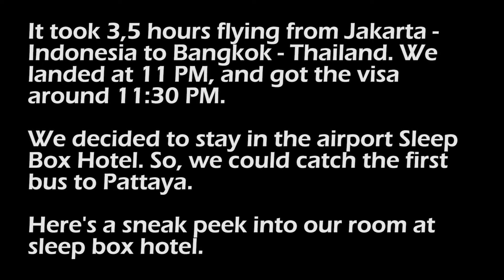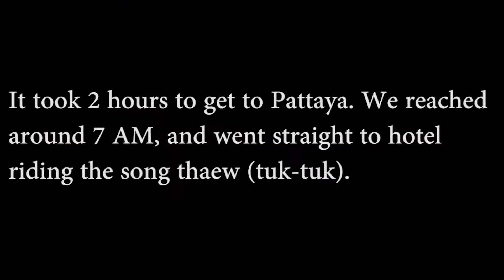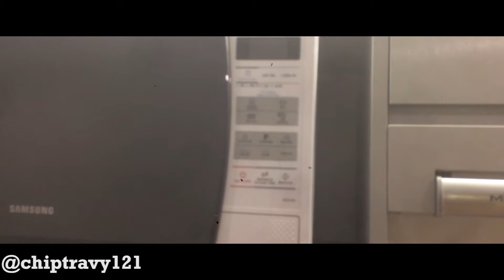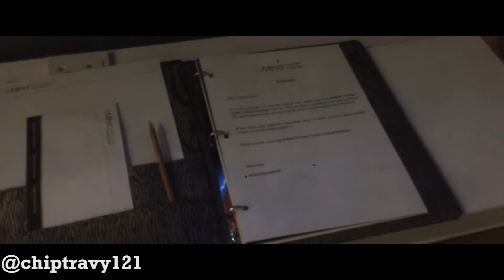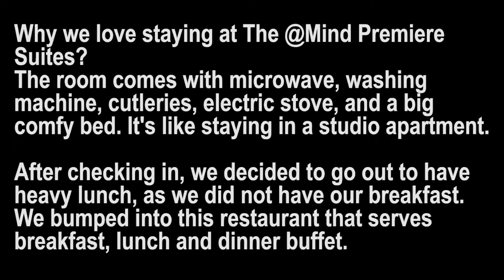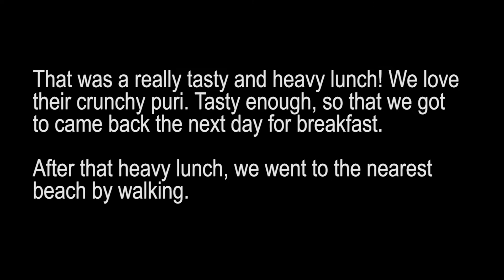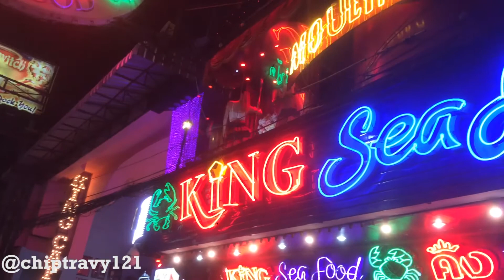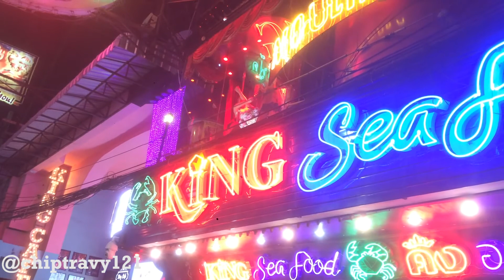Bangkok Airport | Pattaya Night Life l Walking street Pattaya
Hi, Everyone! We are Saurav and Aline. We love to wander around, experience new things and enjoy good food.

This video is a footage of our wandering journey in Thailand (Bangkok and Pattaya to be exact). We tried to sleep at the airport hotel, Sleep Box for 4 hours, so that we could catch the first bus to Pattaya. Despite the location, we were amazed by how comfortable the room was. They even provided us with toiletries and towels.

The next day, we woke up around 4 AM, and heading to Mo Chit bus station by taxi. the ticket cost only 117 Baht per person to go to Pattaya, and it took 2 hours journey. Bus was comfy enough, we even slept through the journey.

As soon as we reached Pattaya, we rode the Song Thaew (tuk-tuk) to go to our hotel. After checking in, we stepped out to have lunch at an Indian Buffet Restaurant, then we spent 2 hours chilling at the beach.

We did not get much sleep the night before, so we tried to catch up by taking nap for hours. The sun already set when we woke up from our beauty nap. We decided going to Walking Street to see the night life, and loving every seconds of it. We had turkish ice cream (THB 100), playing VR Games (THB 100), and watching boxing match.

Almost Original (Instrumental) - Joakim Karud